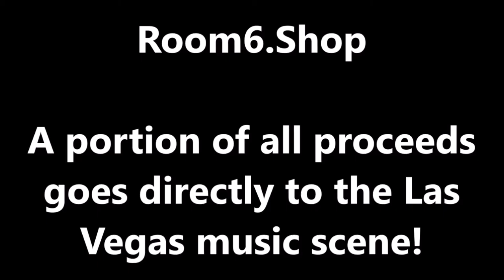ROOM 6 REVIEWS #64 - "Moving On" by CHESNEY CLAIRE! [SINGLE REVIEW]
↓↓↓ LINKS & TIMESTAMPS BELOW! ↓↓↓
Today I'm reviewing "Moving On", the new single by CHESNEY CLAIRE! Check out the music video at the link below (AFTER watching this video first, of course)! :-D